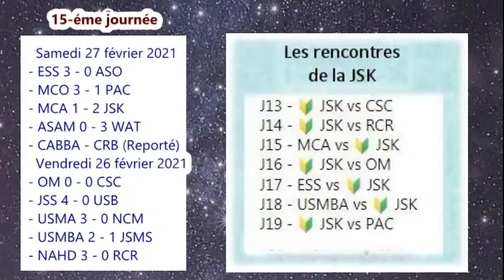MCA - JSK : Vos commentaires en direct par viber au 0772138888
15eme journée

- ESS 3 - 0 ASO
- MCO 3 - 1 PAC
- MCA 0 - 0 JSK
- ASAM 0 - 3 WAT
Reporté
- CABBA - CRB
  Vendredi 26 février 2021
- OM 0 - 0 CSC
- JSS 4 - 0 USB
- USMA 3 - 0 NCM
- USMBA 2 - 1 JSMS
- NAHD 3 - 0 RCR

JSK : le onze entrant
Benbot
Kerroum
Ait Abdessalem
Souyad
Bencherifa
Benabdi
Raiah
Hamroune (CAP)
Boulahia
Bounoua
Bensayah

Les remplaçants
Hadid, Tizi Bouali, Chikhi, Tubal, Glody, Oukaci, El Orfi
Coach : Denis LAVAGNE

But JSK Boulahia 48" et Ait Abdeslam (80")
But dégalisation de Frioui 64"

Remplacements;
Tubal à la place de Hamroune (70")
El Orfi à la place de Raiah (70")